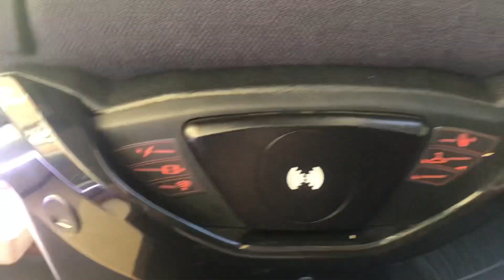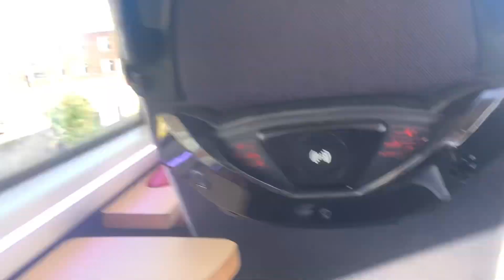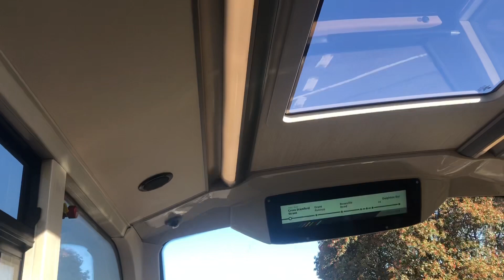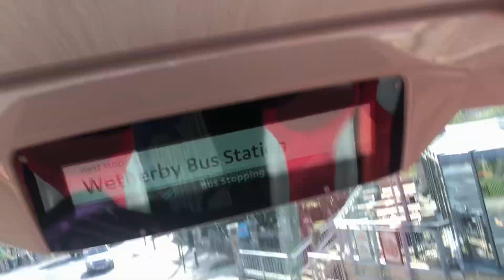Sampling X98,X99 for sky class Transdev (Ft awesome Lucas SR, and YJ58 RSX)